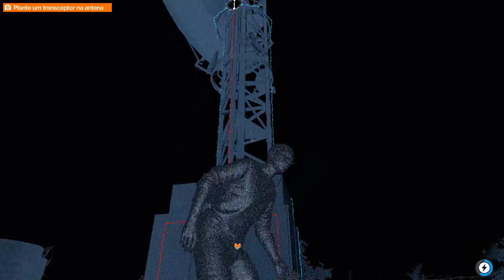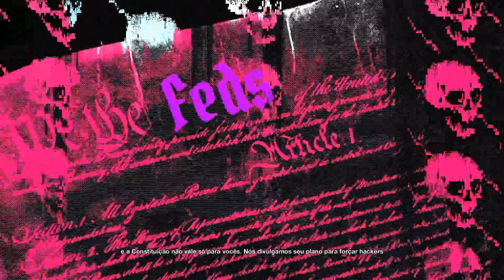Watch Dogs 2 VIGI4DOS 4/5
Procurar nick ErnaneUrutuGo17

Computador usado:
Processador: INTEL CORE I5-6500 SKYLAKE 3.2GHZ CACHE 6MB, LGA 1151 - INTEL
Mémoria RAM: HyperX FURY 8GB 2133Mhz DDR4 CL14 Black Series - KINGSTON
HD: Seagate 1 Tera
Placa Video: GIGABYTE GTX 750 TI 2GB OC WINDFORCE 2X GDDR5, GV-N75TOC2-2GI - BOX